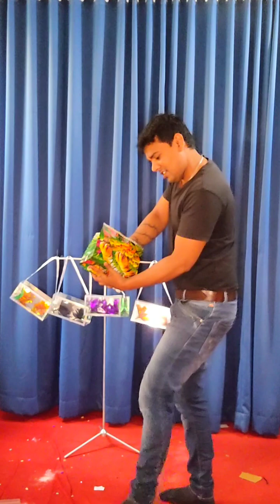Big dream bag